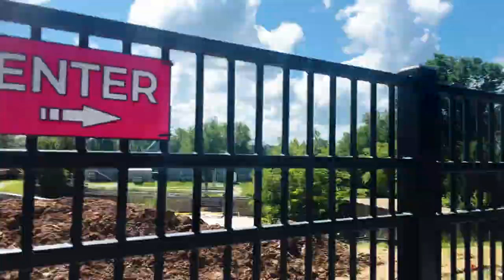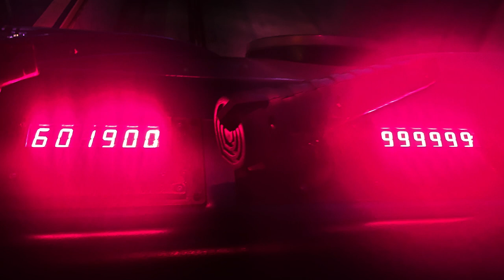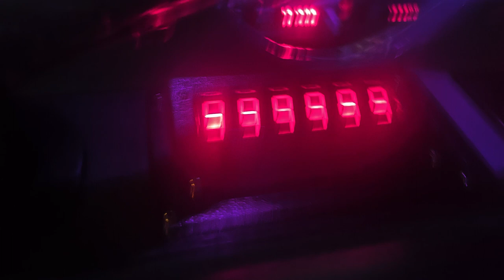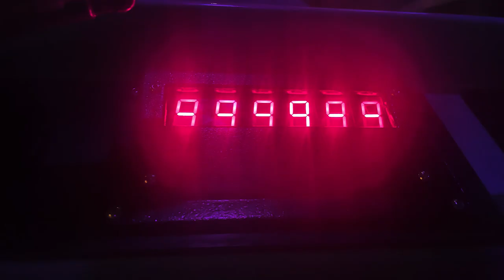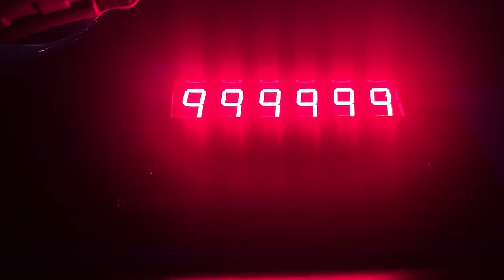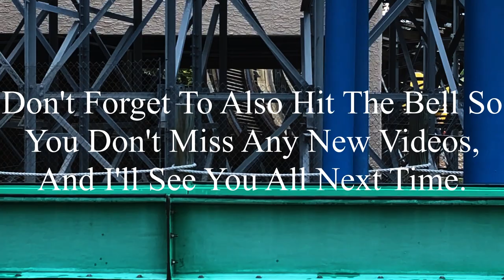First Rides as a College Graduate: Six Flags St. Louis 5-18-2024 Vlog